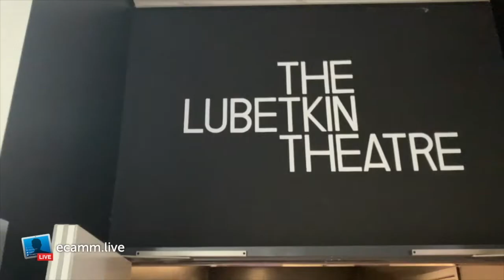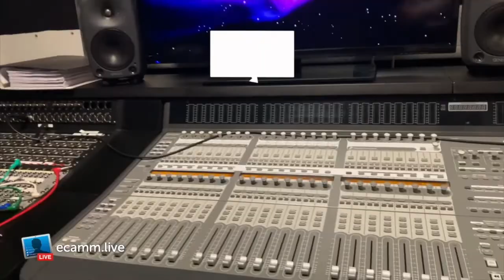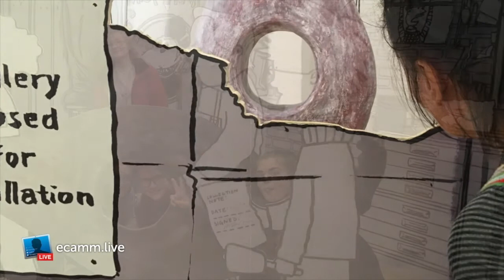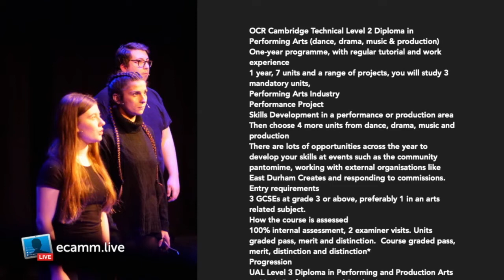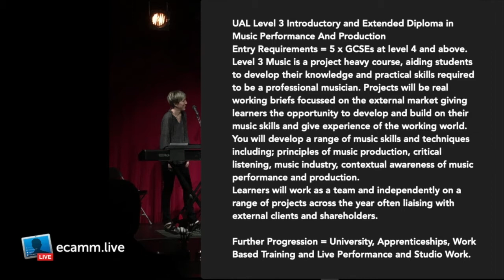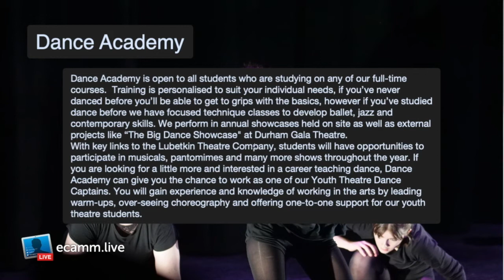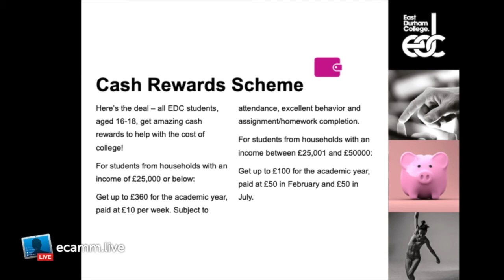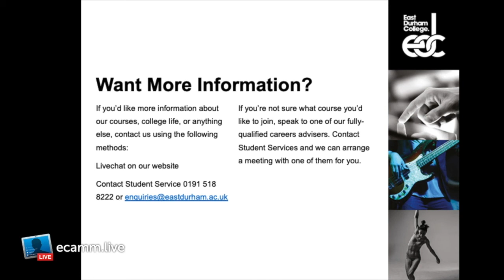Studying Creative Industries at East Durham College, Peterlee - Virtual Open Day Presentation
The East Durham College Creative Industries Department, and course areas, is made up of: Art & Design, Media Production, Music and Performing Arts.